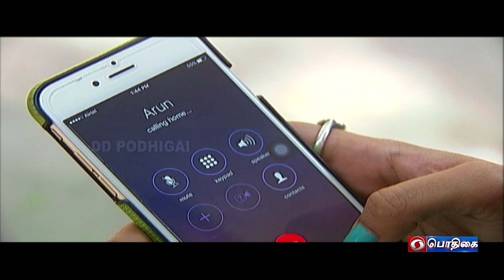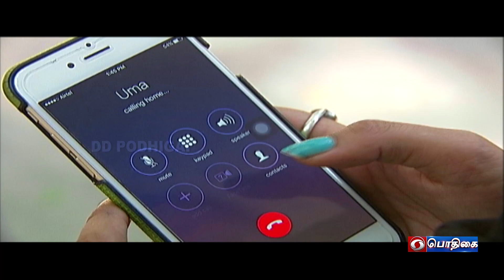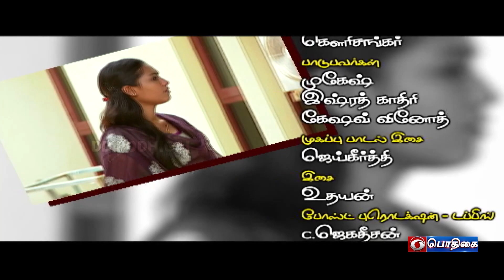நிழல் | Nizhal | Episode - 246